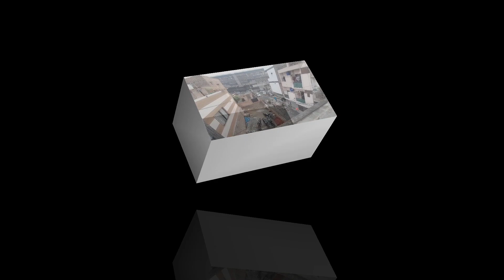Russian In My Love On youtube Public🥰 Place Per Etni Sari Cute Girls 🤩 |Tiger Kirar Vlogs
sohega Aaj Subah Se Hi barish ho raha tha isiliye main yah block Banaya hun aur isliye main alag thand Lagaya hun gais Mere video per view Nahin avat Hai gais Main isiliye yah Sammelan Lagaya
 hun aap sab galat comment mat karna please gais aap se Aage badhaya tha ki main aapke liye Aisi अच्छे-अच्छे नए-नए block dikhata Rahenge

thank you so much guys watching my video

Russian girls public place
cute girls Russian
beautiful Russian girls
Mithun blog Russian girls
Mithun blog Russian girls on YouTube channel
viral video Russian girls
Russian Russian
Mr Indian Hacker
Saurav Joshi blog